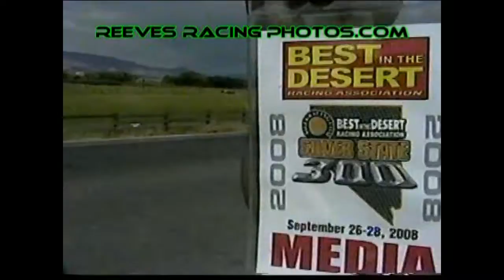BITD Bilek Silver State 300 2008 VIDEO_6_HDV =REEVES=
OffRoad Desert Racing == BITD Bilek Silver State 300 2008 VIDEO_6_HDV == OFFROAD DESERT RACING = REEVES RACING PHOTOS.COM
= REEVES  MOTORSPORTS = PAIGE REEVES =
GOTO WEBSITE 4-BADASS OFFROAD DESERT
RACING VIDEOS !!! ALL FREE 2-DOWNLOAD !!!
 ENJOY.  = THANKS =